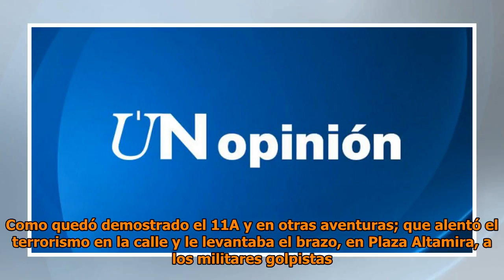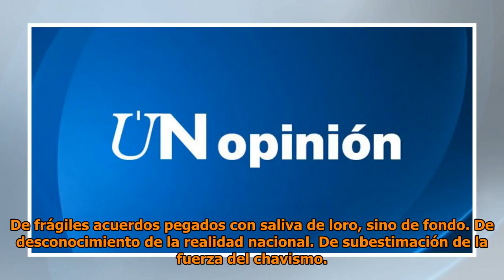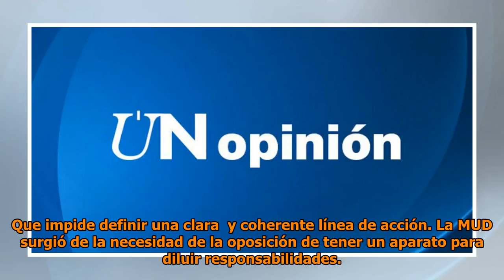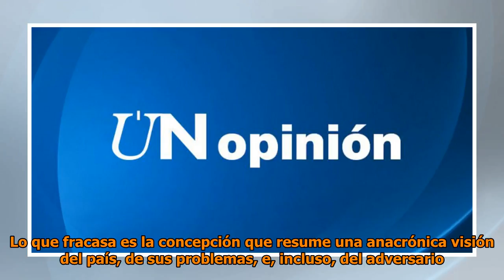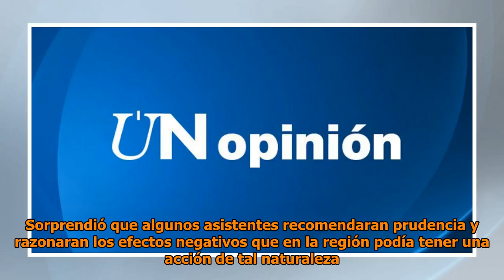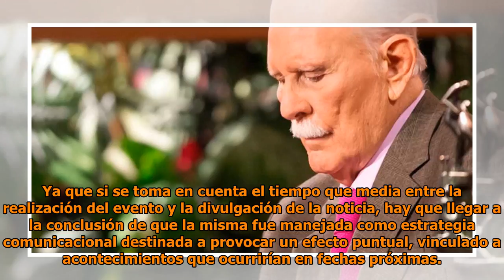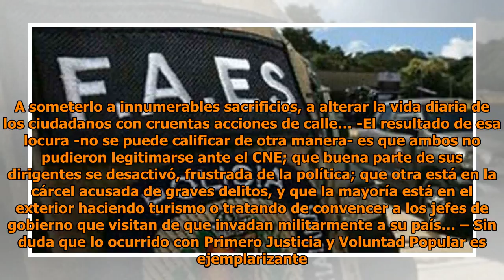El Espejo | José Vicente Rangel: La MUD, una muerte anunciada